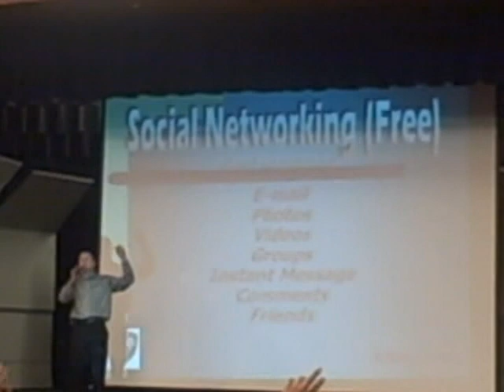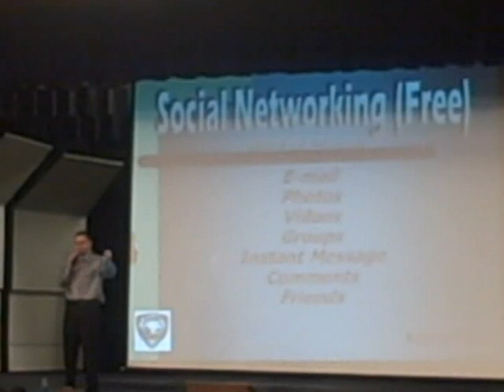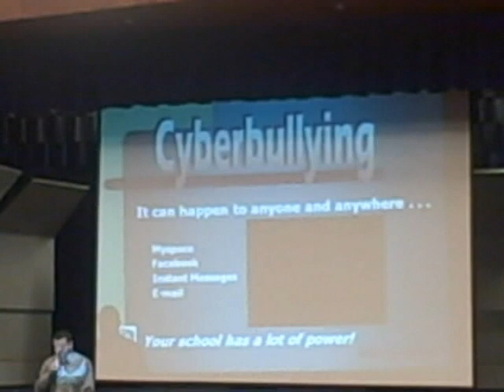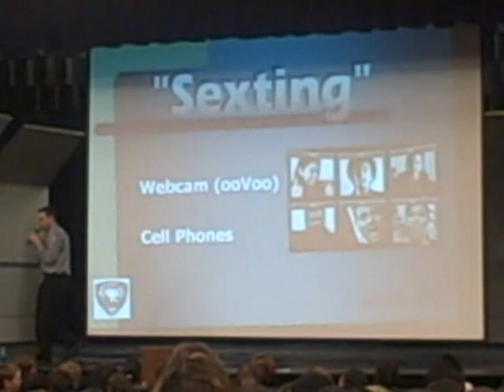The GREATEST Show on EARTH in Gulfport featuring KDCOP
4 minutes of fun. This video is a sample of what the KDCOP Kids Presentation is all about. I had so much fun with the Gulfport High School 9th Grade kids.